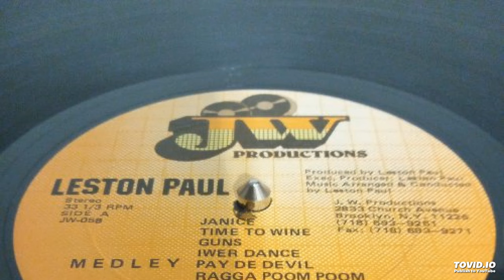Leston Paul Carnival Hits 94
Old Soca